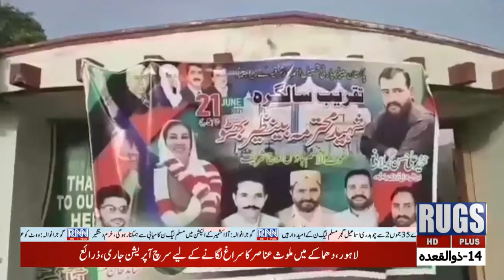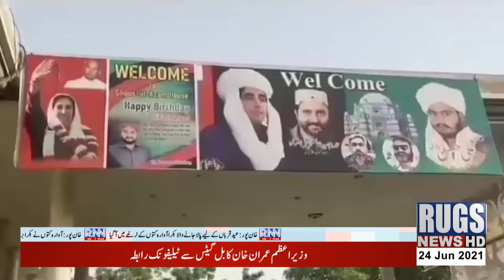update news 4:05pm 24june2021 rugsnews